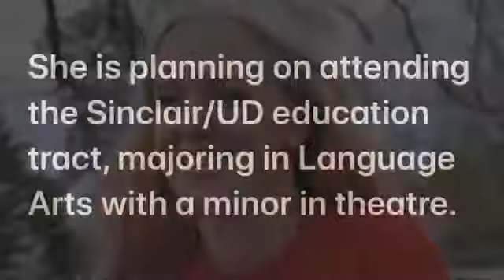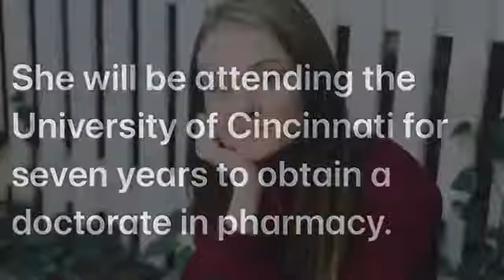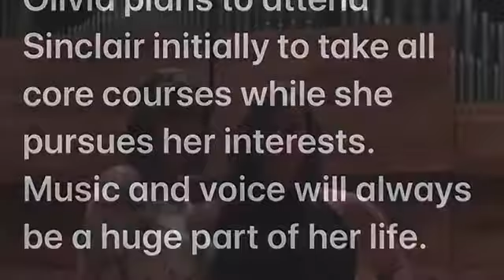Miamisburg High School Production Tribute and Senior Tribute MVHSTA May 05.14.20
Today, we are featuring the work of Miamisburg High School's theatre program! Take a look at this video that pays tribute to their canceled production of "The Music Man" and their senior class.